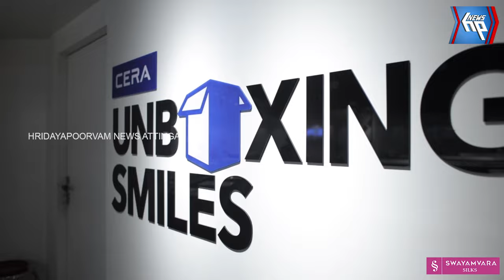ആറ്റിങ്ങൽ കോർട്ട് സെന്ററിൽ മീഡിയേഷൻ സബ് സെന്റ റിന്റെ ഉദ്ഘാടനം നടന്നു